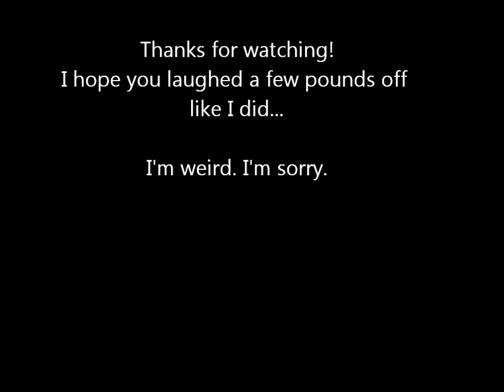Diet Tag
These are the Questions to answer:
1. When did you start gaining weight?
2. What was your heaviest weight?
3. What diets have you been on?
4.Is your goal a number size or a goal on the scale?
5.What was your favoirte food?
6.What is your favorite food now?
7.What food will you not give up?
8.How do you reward your accomplishments?
9.What will u do at goal?
10.What diet plan are you now following?
11.What is your favorite body part?
12. What are your current nonscale goals?
13.What makes loosing weight hard for you?
14.Would you ever consider weightloss surgery?